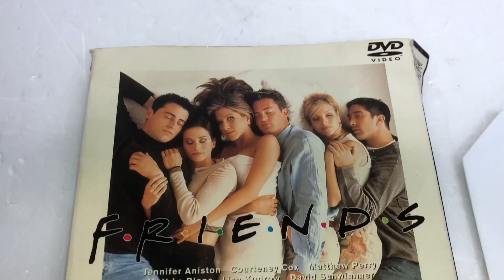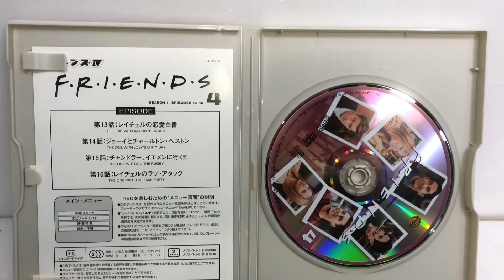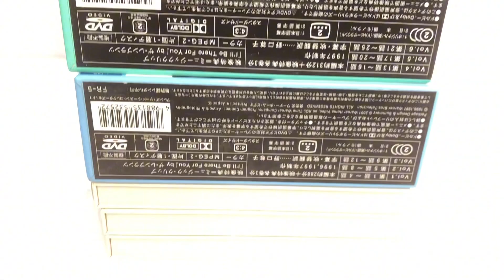□フレンズ FRIENDS DVD まとめて セット シーズン 1 / 2(4/5/6) / 3 / 4 / 7 / 9(1/5/4/6) / 10 ディスク 現状品 再生未確認 □23103002